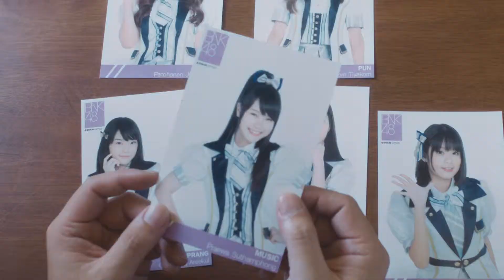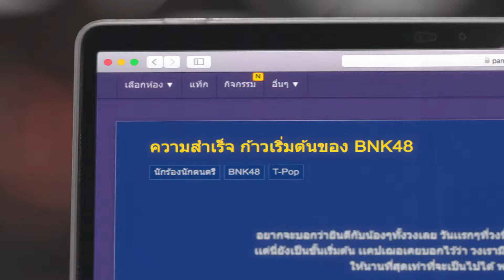TruePoint : Power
Director : Zom Tatcha
Production House : Songmue Production